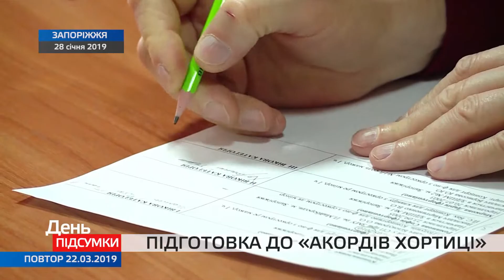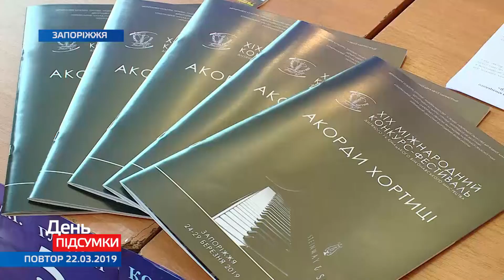В Запоріжжі розпочинається багатоденний міжнародний фестиваль "Акорди Хортиці"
Цими вихідними в Запоріжжі стартує Міжнародний конкурс-фестиваль дитячого та юнацького виконавського мистецтва “Акорди Хортиці”. Захід проводиться вже 19 рік поспіль.